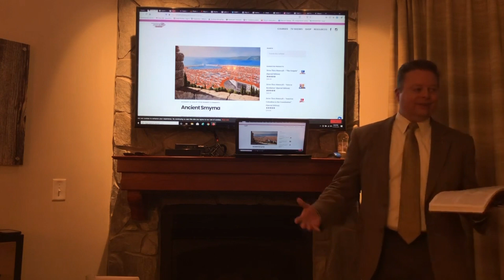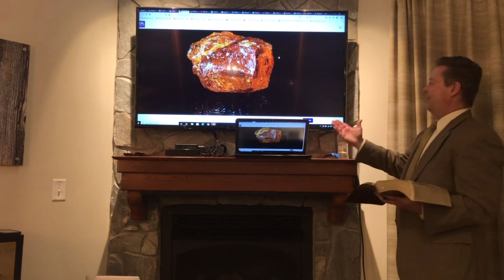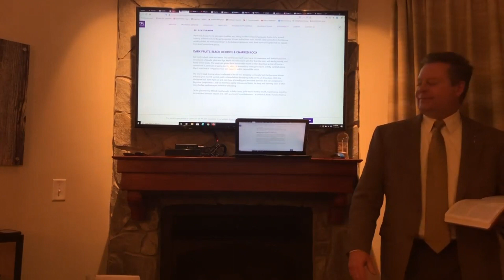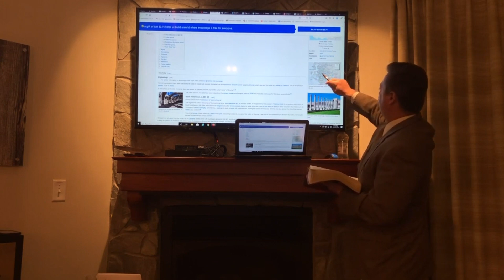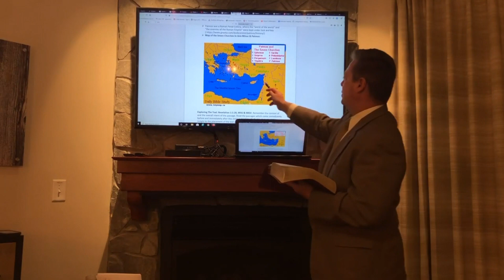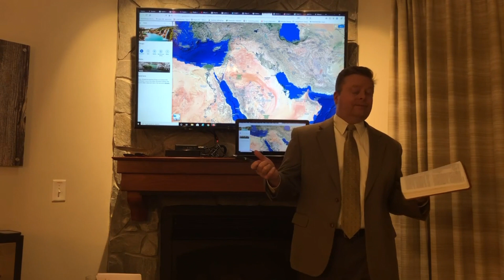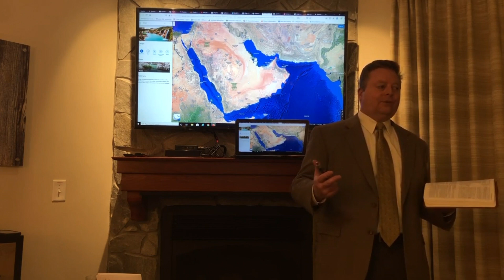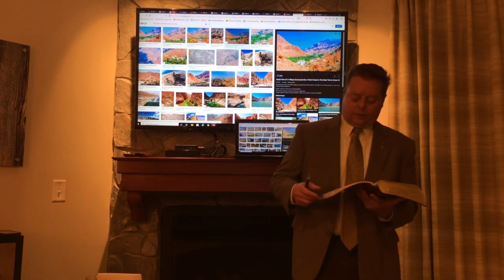12-20-2020 Church - Revelation 2: 8-11 - Smyrna - The Words of Him Who Is The First and The Last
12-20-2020 Church - Revelation 2: 8-11 - Church of Smyrna - The Words of Him Who Is The First and The Last, Who died and came to Life again - ChangeTheWorldChurch.com